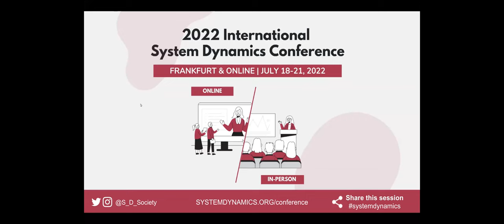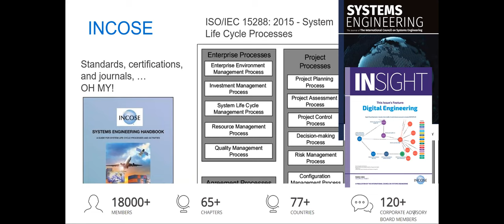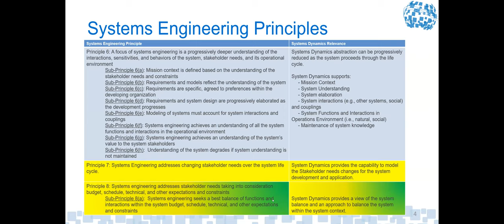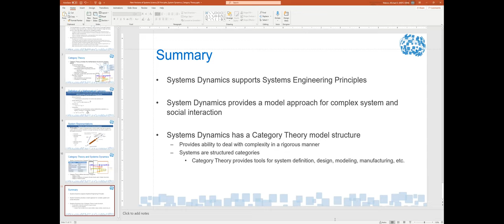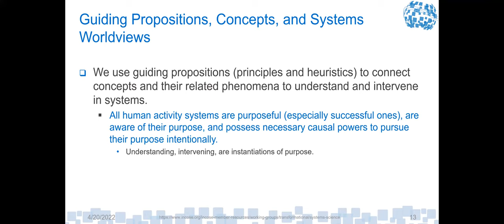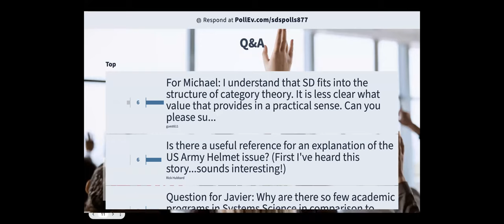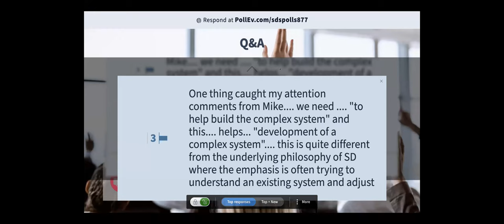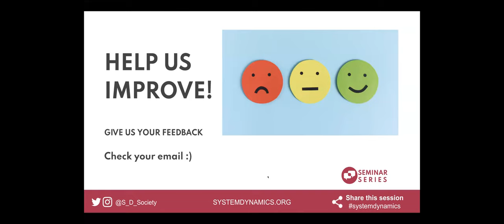Webinar - New Horizons of Systems Science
Systems theory is developing to include new perspectives with a focus on integrated and inclusive transdisciplinary system approaches. This panel will discuss new advances in systems science including critical systems thinking, social/socio-technical systems, and complex systems, which come together in the systems engineering principles. We will also discuss where Systems Dynamics fits into this picture as well as other types of systems models.

Free Webinar session
Presenters: Erika Palmer (Cornell University), Michael Watson (NASA), and Javier Calvo-Amodio (Oregon State University)